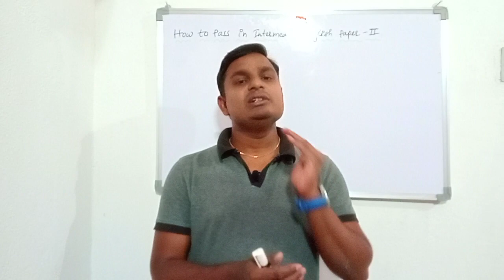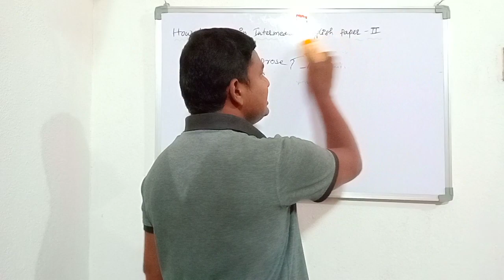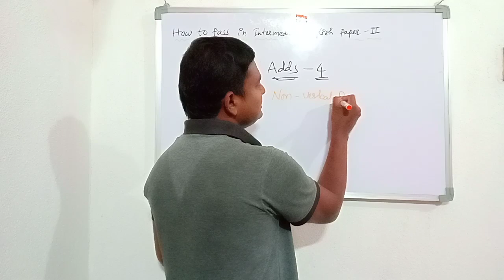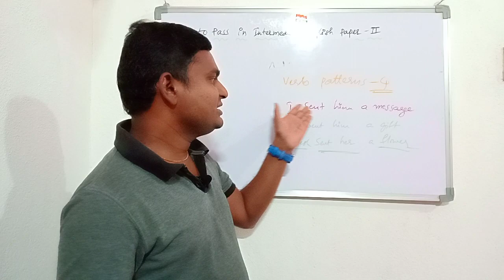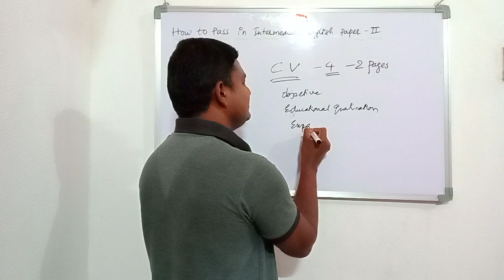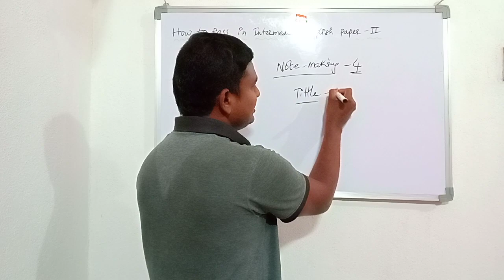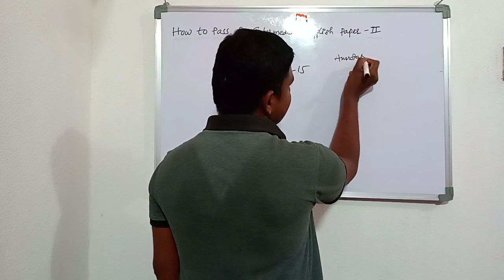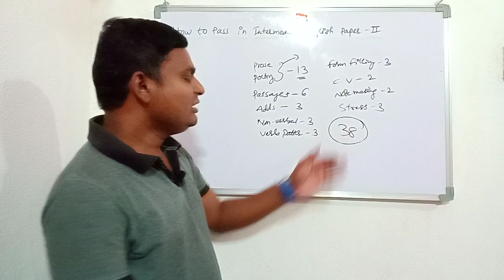How to pass in intermediate 2nd year English exam // Telugu //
In this video I explained how to pass in Inter 2nd year English read the topics what told by me in this video you will definitely pass in the exam. All the best for your exam.